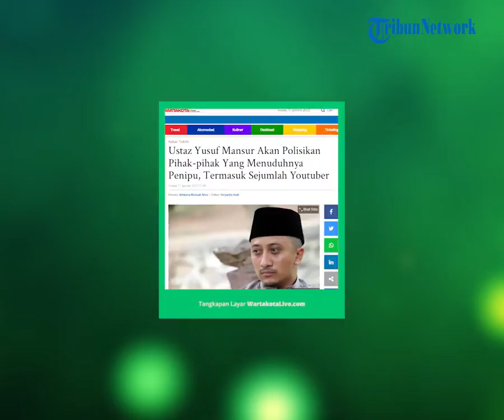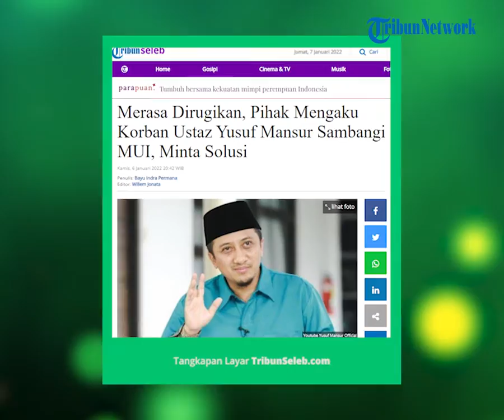Ustaz Yusuf Mansur Laporkan Balik Pihak yang Menudingnya Lakukan Penipuan Kasus Wanprestasi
TRIBUN-VIDEO.COM - Ustaz Yusuf Mansur membantah disebut telah melakukan penipuan lewat bisnis investasi uang patungan usaha hotel serta apartemen haji dan umrah.

Ia pun merasa nama baiknya telah dicemarkan oleh beberapa pihak yang terus mengangkat permasalahan tersebut.